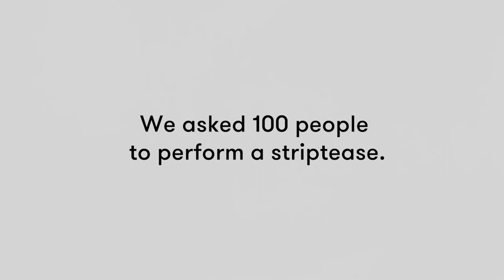100 People Perform a Striptease | Keep it 100 | Cut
About Keep it 100:
A rapid-fire montage of 100 of us responding to the same awkward prompt.